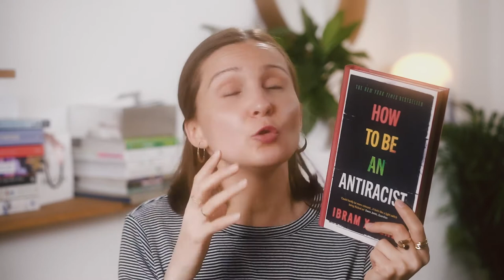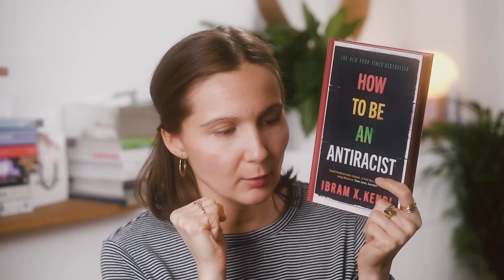November Reading Wrap Up | 2020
00:00 Intro
01:05 The Foundling by Stacey Halls
03:47 My Dark Vanessa by Kate Elizabeth Russell
06:38 Requiem for the American Dream by Noam Chomsky
10:11 How to Be an Anti Racist by Ibram X. Kendi
13:33 Aftershock: A Journey into Eastern Europe's Broken Dreams by John Feffer